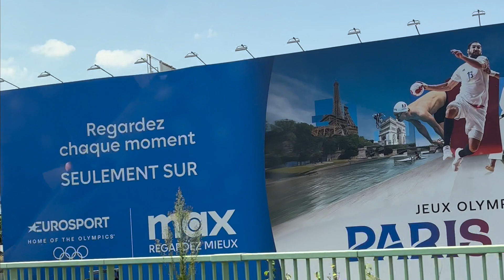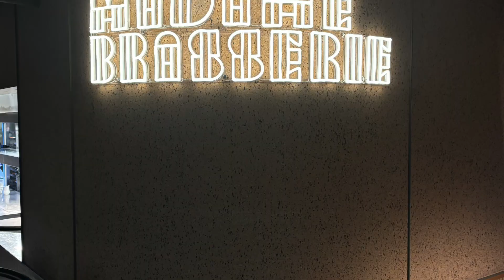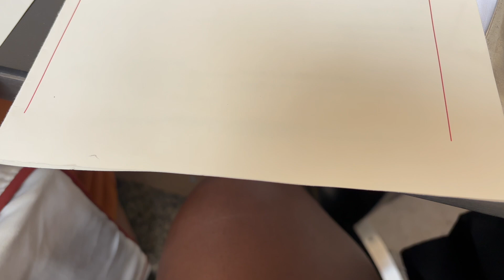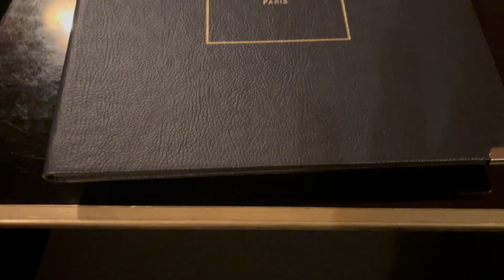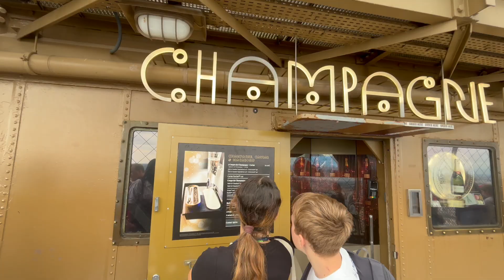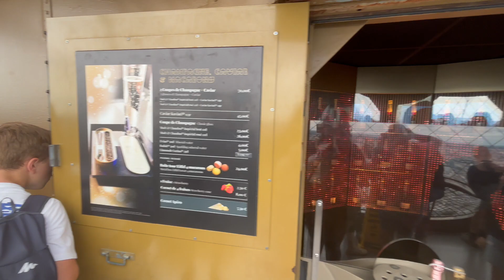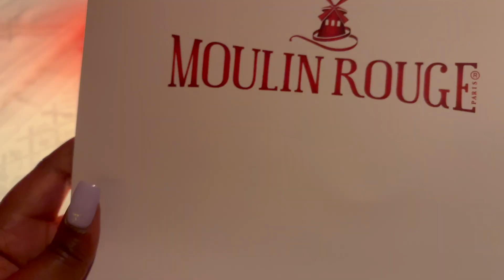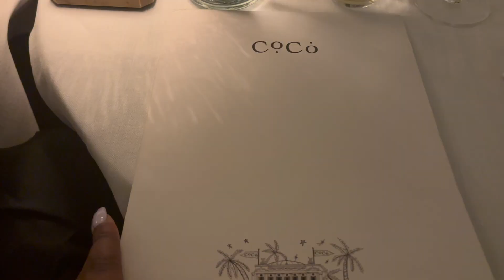Paris Travel Vlog | Solo Trip w/ Luxe Tribes | Black Girl Luxury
Travel Vlog! Come with me as I embark on my luxury vacation to Paris. This was a group trip for solo travelers. We had a FULL itinerary and did all the touristy things and them some.

Time Stamps
0:00 Day 1 Intro
2:28 Dinner at the Eiffel Tower
4:46 Day 2 Intro
8:13 Vintage Car Tour
11:26 Photoshoot
12:33 Louvre Museum
15:25 Paris Nightlife
19:03 Day 3 Intro
20:59 Eiffel Tower Tour
24:11 Shopping
26:18 Day Trip To Versailles
33:48 Moulin Rouge
35:15 Foodie Tour
36:30 Farewell Dinner

• Luxury Girls Trip To Paris
• 2024 Paris Olympics
• Black Girl Luxury
• Paris Travel Vlog
• Eiffel Tower Tour
• Moulin Rouge
• Day Trip To Versailles
• Best Places To Eat in Paris
• Louvre

This channel focuses on luxury, fashion design, and entrepreneurship!